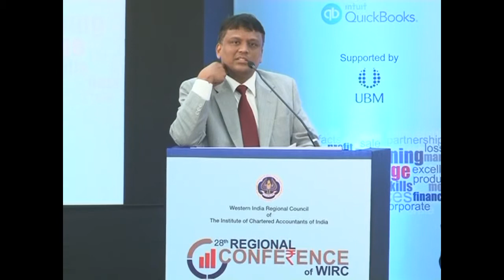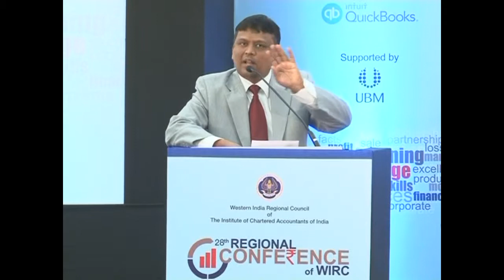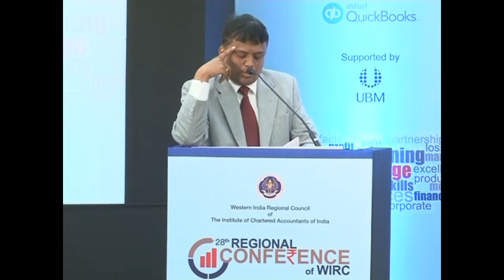CA K Raghu addressing the participants of the Regional Conference of WIRC at Mumbai